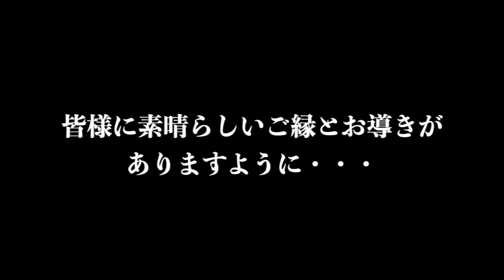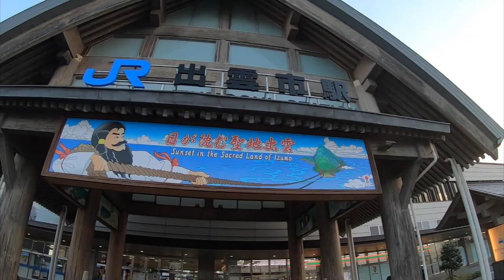最強縁結びの神と福の神【出雲大社 神在月】全国の神々が集う日本で最も重要な神社のひとつ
島根 出雲大社.古代から伝承されてきた全国の神々が集う日本で最も重要な神社の一つ、例年旧暦10月（11月）は八百万の神々が集う神在祭が行われ、多くの参拝者が訪れる。縁結びの神、福の神で名高い出雲大社へスピリチュアルひとり旅の様子をご覧下さい。

【BGM】
6:04~
44:07~
2:33:04~
4:27:23~
6:00:17~
10:18:06~

50代の札幌在住の夫婦が「勇気を持って新しいことに挑戦して残りを生きよう」を掲げyoutubeをスタート！夫婦二人とも北海道は札幌にいながらインドア派を貫いて半世紀。サッポロを知ってもらうため、はたまた自分たちの学びのため、外に、そして画面に出ることに！
札幌の暮らしっぷりを50代どさん子の視点でご紹介する「サッポロクラシプリ」チャンネル。応援してね！